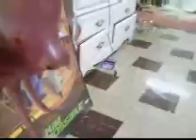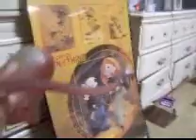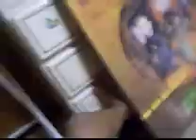Episode 7 Dem-An-Ator Pancakes Make Good Wives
Dem-An-Ator Makes A Better Description About His Pancake Wife